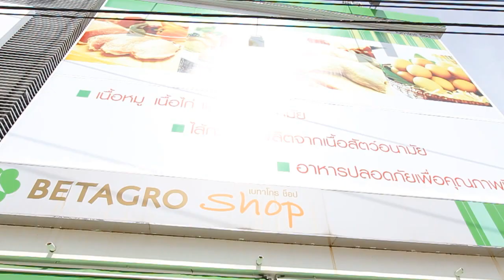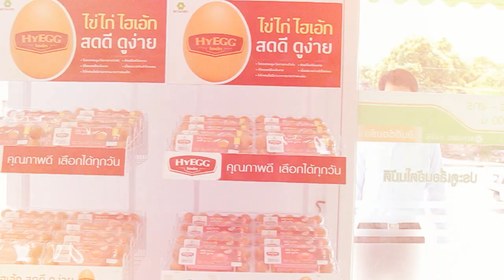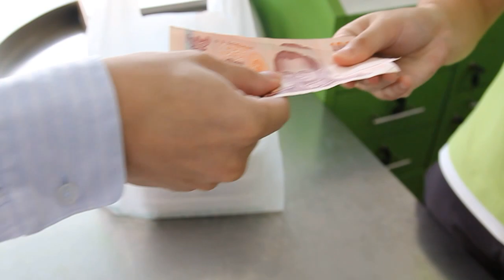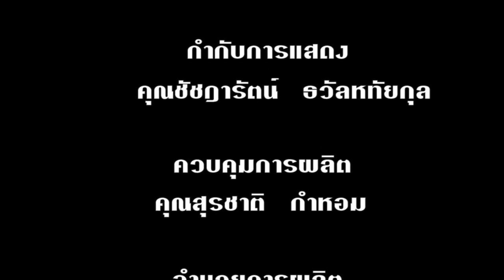Hy Meat shimi